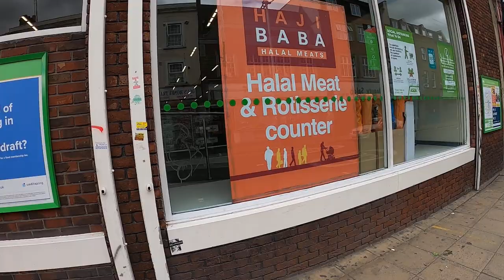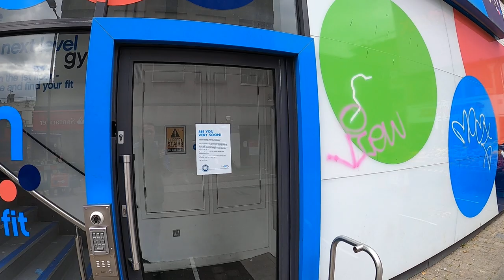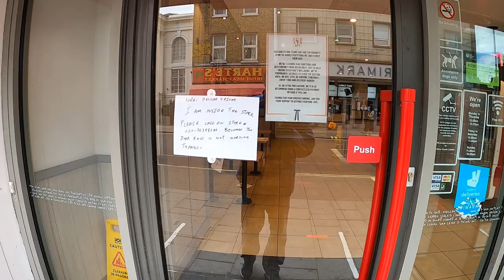London update Peckham high st is it open today , the golden arches ,the banks, etc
walk through Peckham what's open ,today ,,is Mc donalds, i the banks ,what shops ,cafes ,is  quite . are people on buses,wearing mask ,and more